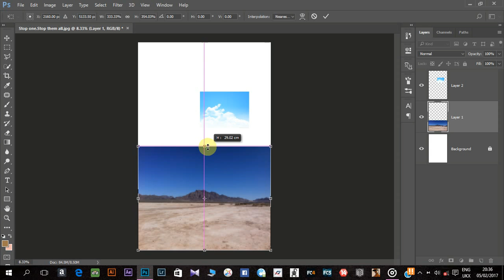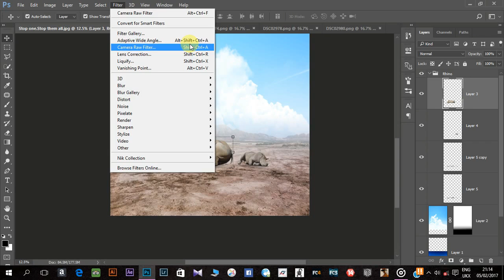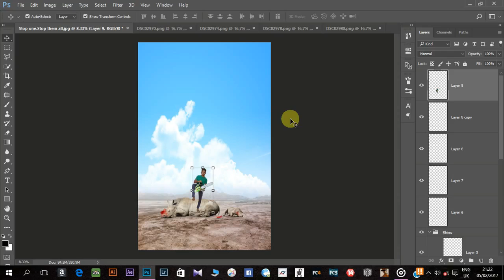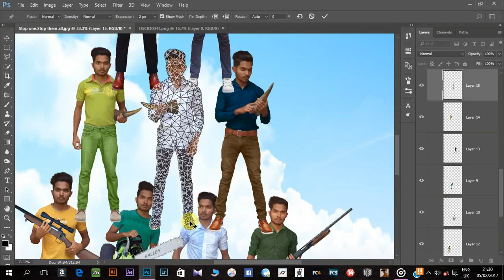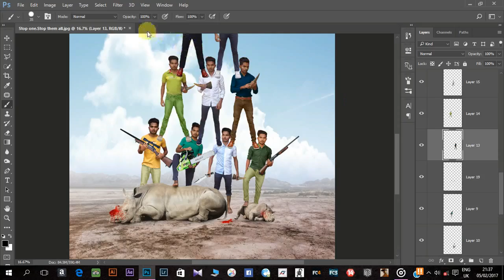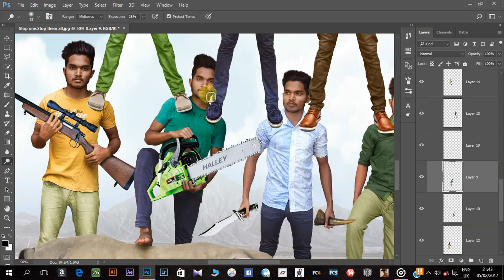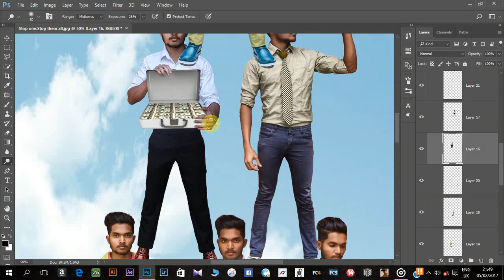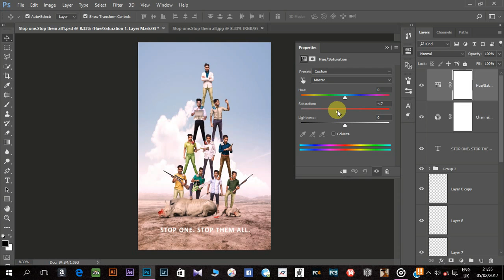STOP ONE STOP THEM ALL • Photo Manipulation • Photoshop Tutorials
in this tutorials you will learn how to make Stop one. Stop Them All Manipulation for SAVE Rhinos .

Photoshop tutorials
Photoshop cs6
Photoshop online
Photoshop Android